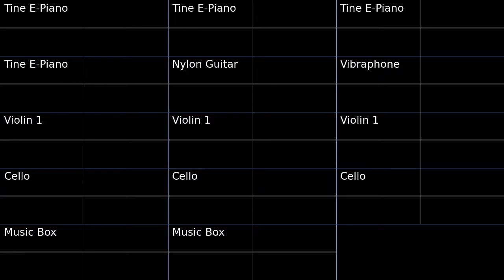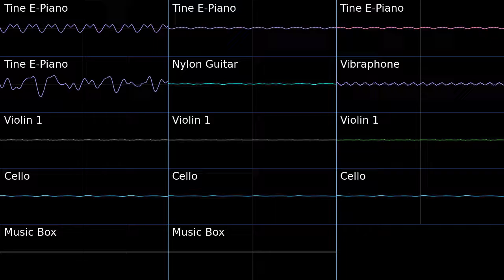PMD2 Defend Globe (Ending) Oscilloscope view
Oscilloscope view of Defend Globe from Pokemon Mystery Dungeon Explorers of Sky.
It's so somber and bittersweet. Poor Igglybuff.